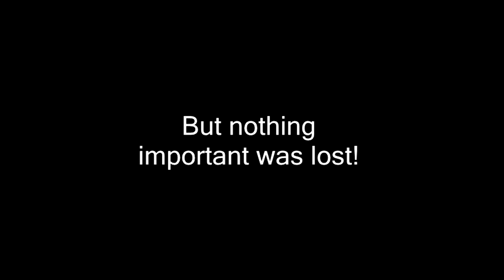MOM IS BACK?! | BennMa Plays: Mad Father #4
Special thanks to teknoaxe for letting me use "The witch's brew"

Superscribe and like to support me !! thanks :)